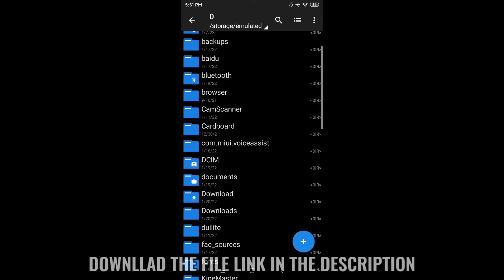Clean and Fresh Map | For High Graphics | Western Map | Yin Patch | Hazuke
Hi It's Me Hazuke

✅ Not Clickbait
✅ 100% Working

✓HFR Mode
✓ Smooth/Medium Graphics
✓Speed Mode

📁 Donwload Section
Credits: Hazuke
🛠️Link Error? Use kind of VPN to Unlock the 🛠️Link and that way will Fix your Problem.

Feature (If this video is ML Config)
• 60 FPS STABLE
• REDUCE HEATING
QnA📎
𝗪𝗵𝗲𝗿𝗲 𝘆𝗼𝘂 𝗳𝗿𝗼𝗺?
Philippines 🇵🇭

𝗗𝗲𝘃𝗶𝗰𝗲?
Redmi 6A || Samsung Galaxy J2